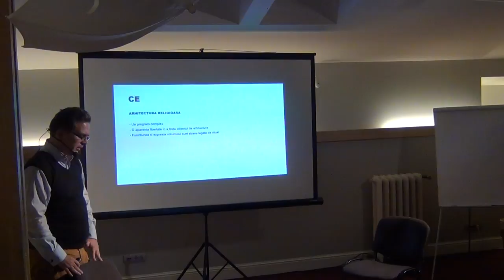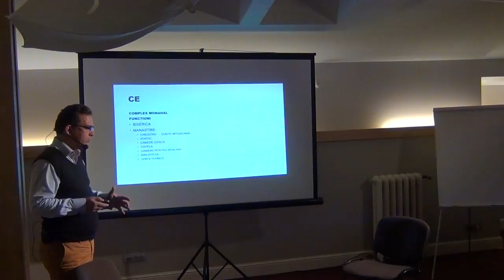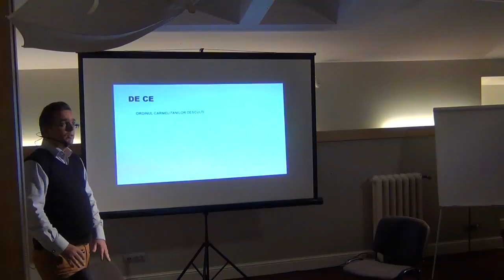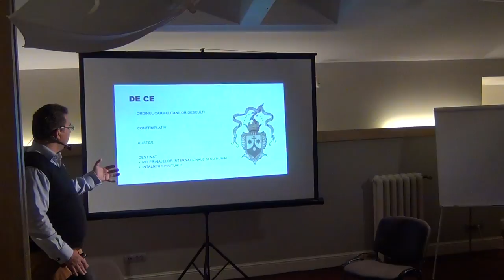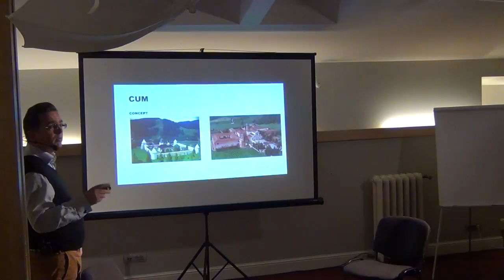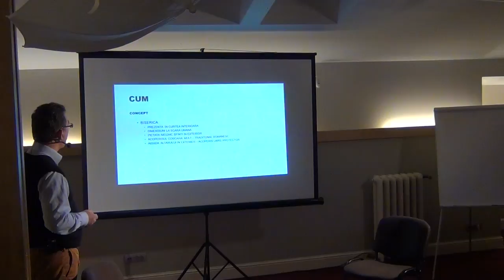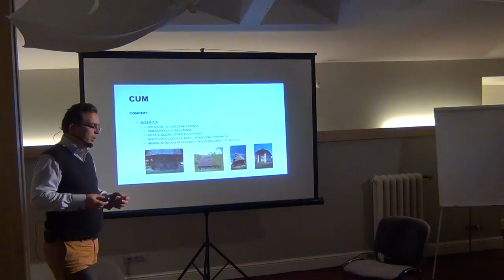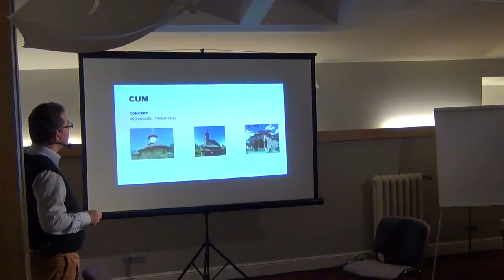Arhitectura, stiinta Frumosului materializat / P2 / Cafeneaua Complexitatii